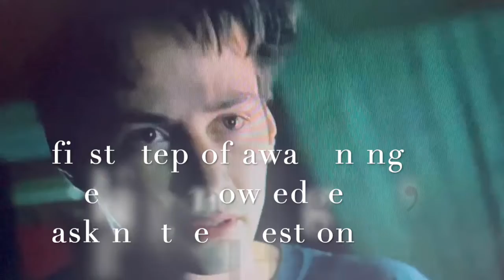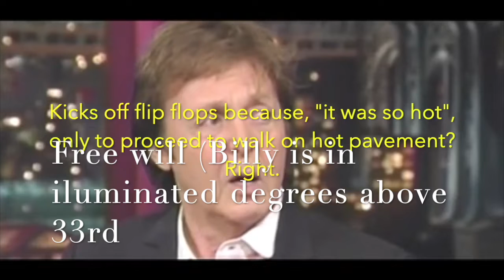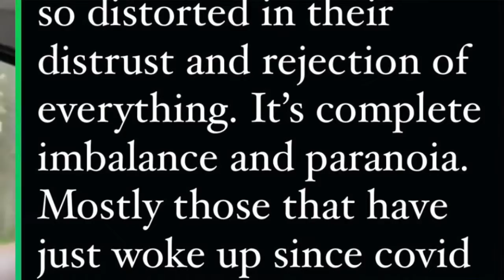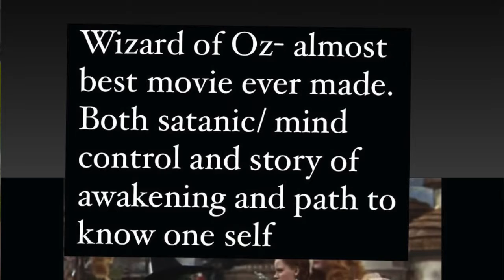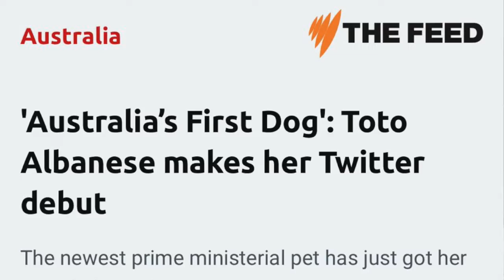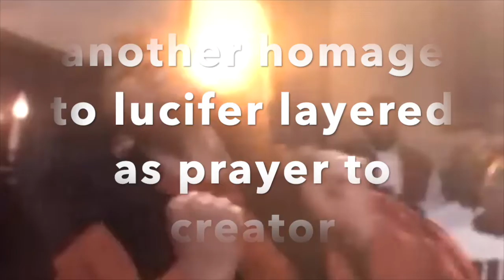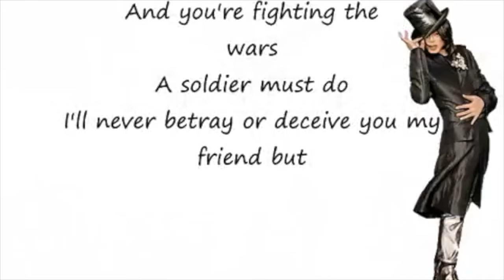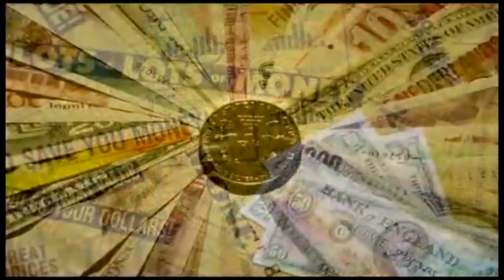Occult Layering - Movies & Music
Dale Insta